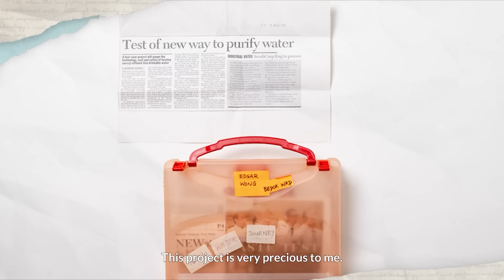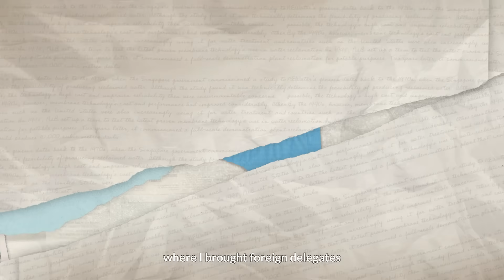MSE50 Officer Video Feature: Counting His Blessings While Making Every Drop Count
Meet Edgar, a Principal Engineer in the Public Utilities Board (@sgPUB)  witnessed the birth of NEWater. Today, his job involves looking after the expansion of Changi Water Reclamation Plant (CWRP) and ensuring there is no disruption to our daily water supply. He also finds passion in sharing Singapore's Water Story to visitors from all over the world.

This video is part of a new series to celebrate the officers in the MSE family.